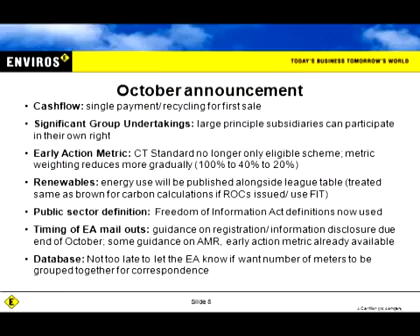CRC October changes outlined by Enviros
Enviros consultant Caroline Doble gives a detailed overview of the changes to the Carbon Reduction Commitment and Energy Efficiency scheme that were announced in October.

The full video is too long for Youtube, but can be seen